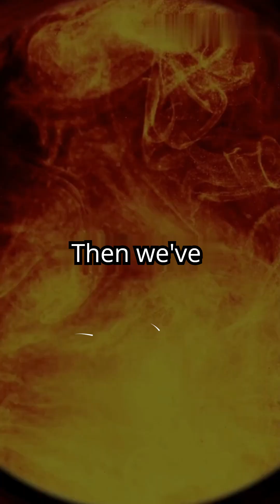How Earthquakes Happen on Earth?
Ever wondered why the ground suddenly shakes? Earthquakes occur when massive forces beneath the Earth's surface cause the ground to rupture and tremble!

🔹 Tectonic Plates in Motion – The Earth's crust is made of giant pieces called tectonic plates that are constantly moving!
🔹Fault Lines & Pressure Build-up – When plates collide, slide past each other, or pull apart, immense pressure builds up along fault lines.
🔹 Sudden Release of Energy – When the pressure becomes too much, the rocks break, releasing energy in the form of seismic waves!